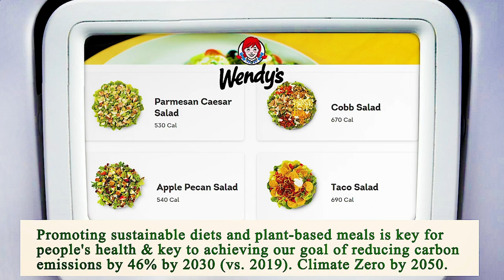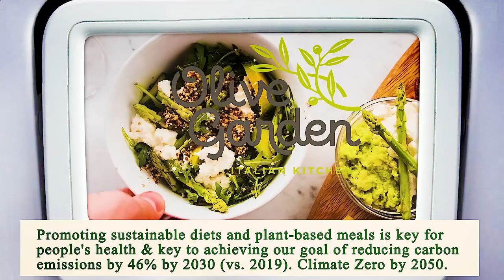Close to Me Restaurant - Close to Me Restaurants - Dallas 75216, Dallas County, TX, US